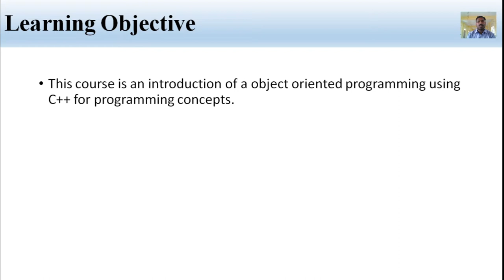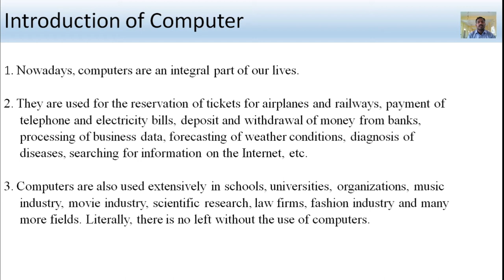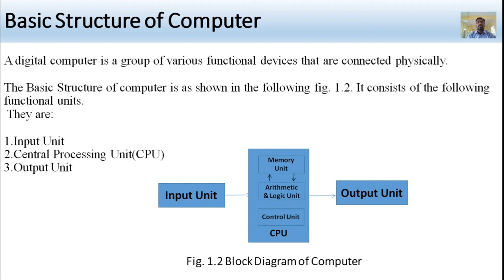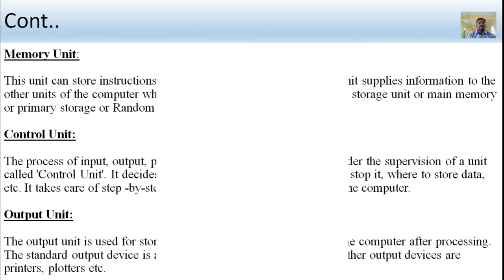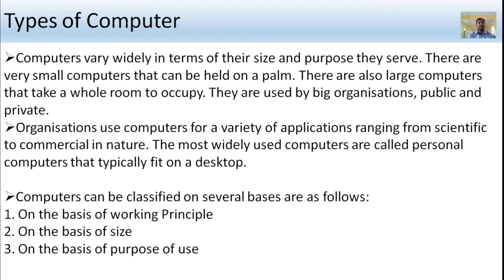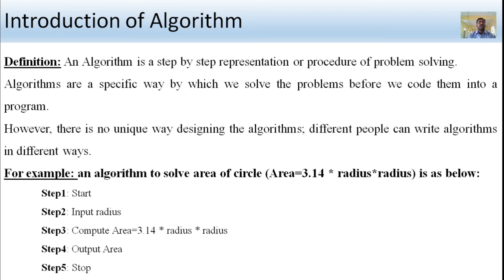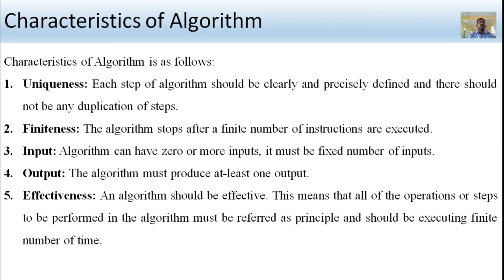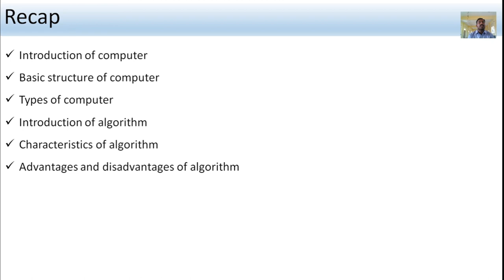B.Sc.1st Semester Object Oriented Programming Using C++ Session2